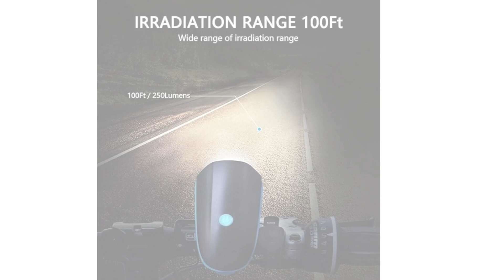Techista 2-in-1 Rechargeable - Cycle Light (3 Modes) Cycle Light and Horn/Cycle Lights Rechargeable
Techista 2-in-1 Rechargeable - Cycle Light (3 Modes) Cycle Light and Horn/Cycle Lights Rechargeable Waterproof (140 dB) Cycle Light with Horn Cycle LED Front Light | Cycle Bell

The speaker bicycle light utilizes a XPG LED source, 250 lumens with three profiles dimming technology (High light-Low light-Flashing). Super bright headlight that satisfy your riding needs and keep you safe. 250 lumen bicycle front light, ensure safety riding at dark night.
The speaker bicycle light with 140 dB horn. A independent switch. It has 5 different kinds of sounds. You can long press the speaker switch for 5 seconds to change the sounds, when you listen to the sound what you wanna, you loose your finger, that it is successful for your set up. 140db bicycle horn is super loud to attract passer-by and vehicles
The speaker bicycle light has built-in 1200mAh lithium polymer battery. It is rechargeable and with a USB cable. You can charge from your computer or any device with a USB port. It only takes 3 hours for full charge.The indicator lamp will be on Red when charging and will be Green when the power is full.
Easy and hassle-free installation. This device comes with Mounting bracket is retractable silicon rubber belt, suitable for the diameter of the handlebar approx 05 to 14 inch
Color will be send as per availabilty of product.

Hello,
You all be watching shot videos related to gadgets and gizmos and lifestyle clothing and health care products.